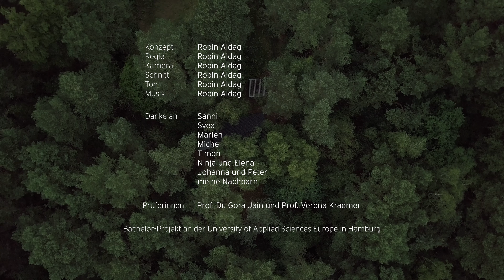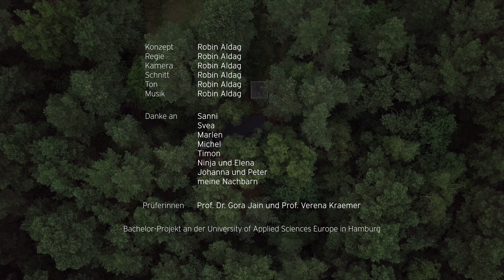Das Licht der Dunkelheit | Ein Selbstexperiment mit Available Light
Im Rahmen des Dokumentarfilmes „Das Licht der Dunkelheit“ wird sich in einem fünftägigen Experiment mit den nachts vorhandenen Lichtsituationen auseinandergesetzt. Da die Lichtverhältnisse tagsüber bereits bekannt sind, wird der natürliche Rhythmus hierfür umgestellt und sich mit einem Leben in der Dunkelheit beschäftigt.
Folgenden Fragen wird in diesem Experiment auf den Grund gegangen: Wie lebt es sich, wenn man nachts wach ist und tagsüber schläft? Wie wirkt eigentlich Licht, wenn es kaum noch vorhanden ist? Der Fokus liegt nicht nur auf dem wirklich dunklen Teil der Nacht, sondern gerade auch auf den Momenten zwischen Dunkelheit und Helligkeit, also der Abenddämmerung und dem Morgengrauen. Lediglich ein kleines Rotlicht dient währenddessen der Orientierung im Dunkeln.
Basierend auf den in dieser Zeit gesammelten Erfahrungen ist ein Film entstanden, der über körperliche Tiefpunkte, stimmungsvolle und unerwartete Momente der Nacht sowie einen völlig neuen Alltag berichtet.

Bachelor-Projekt an der University of Applied Sciences Europe (BTK)

Prüferinnen: Prof. Dr. Gora Jain und Prof. Verena Kraemer